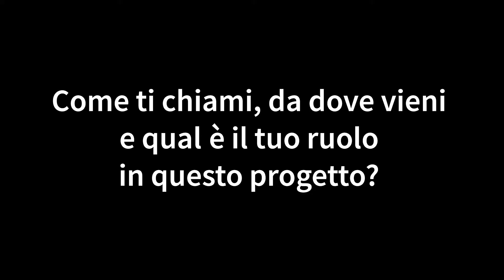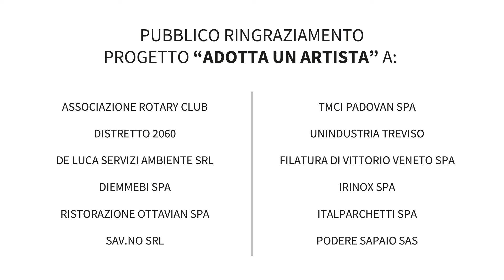Young International Artists - Intervista al curatore Dimitri Ozerkov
In occasione del Centenario dalla fine della Prima Guerra Mondiale, 13 giovani artisti provenienti da 12 nazioni, hanno realizzato 13 diversi progetti per la Città destinati a rimanere patrimonio di Vittorio Veneto. Gli storytellers del Progetto Giovani di Vittorio Veneto hanno seguito e raccontato questo progetto collettivo che si fa arte pubblica.